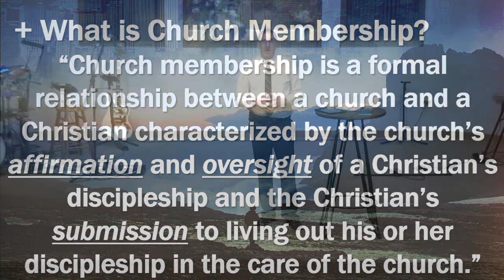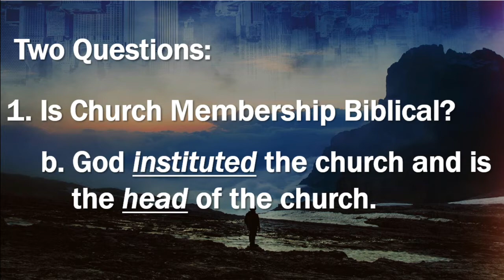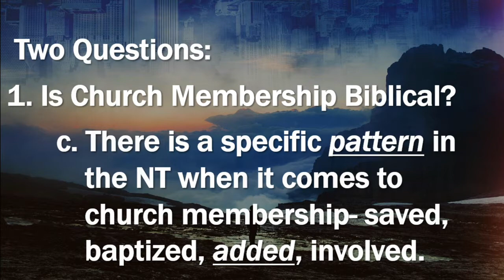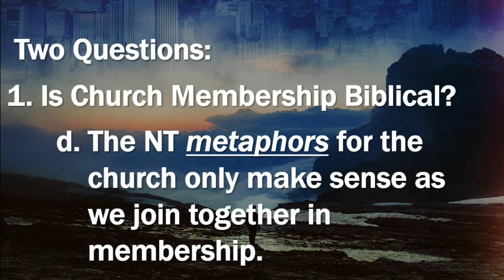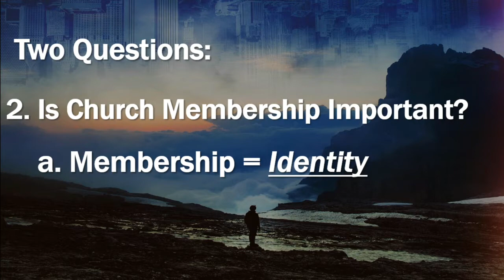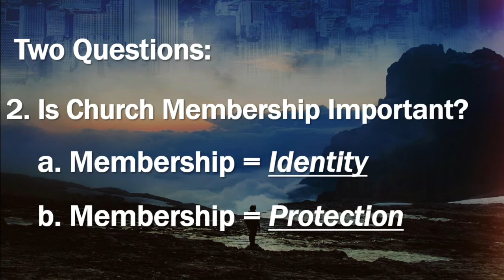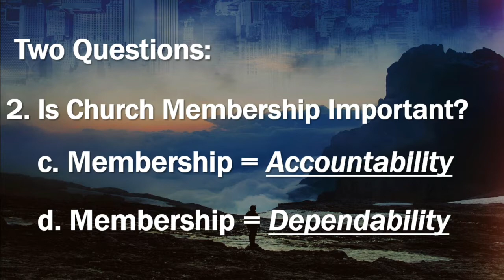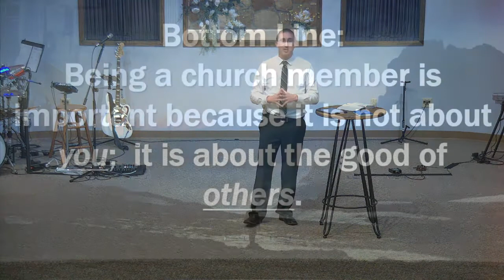April 25, 2021 "Clearing Up The Confusion"